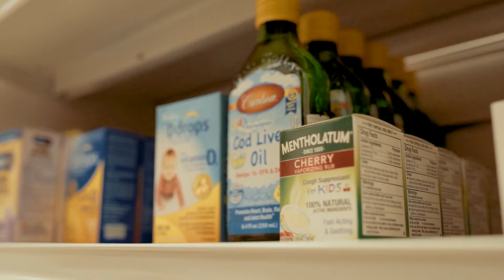Update on the status of the health reform plans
The Minister of Health, the Hon. Kim Wilson, JP, MP, holds a press conference to provide an update on the status of the health reform plans. Live from the Cabinet Office.